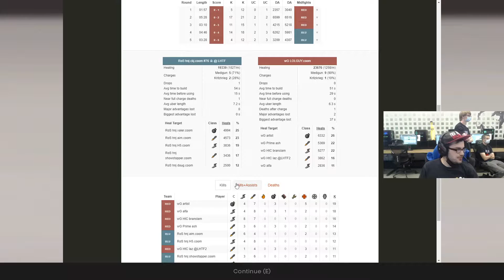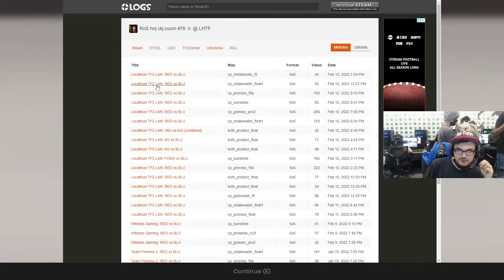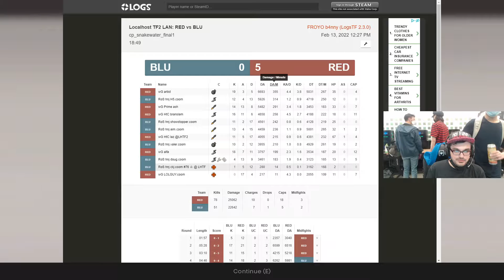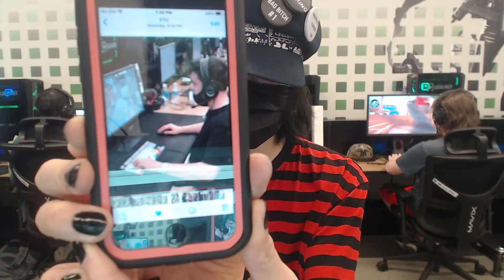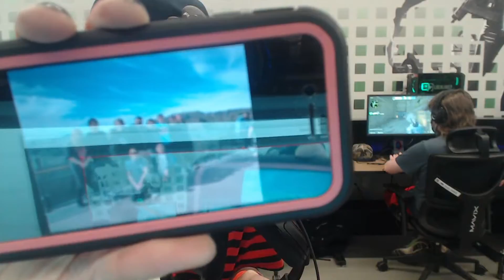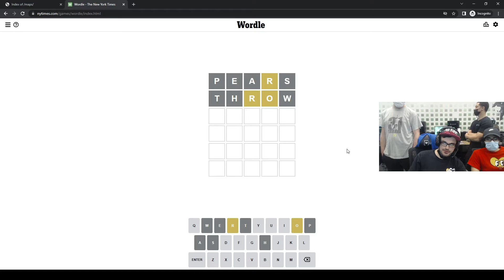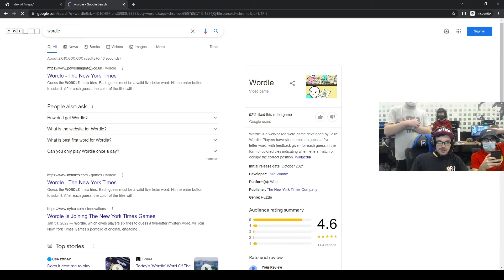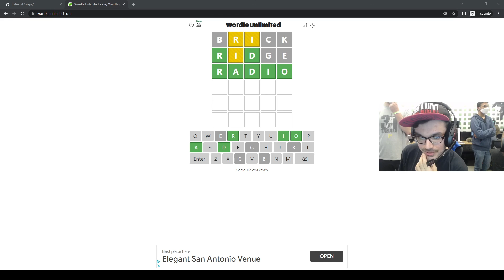ckj fullerton lan day 2